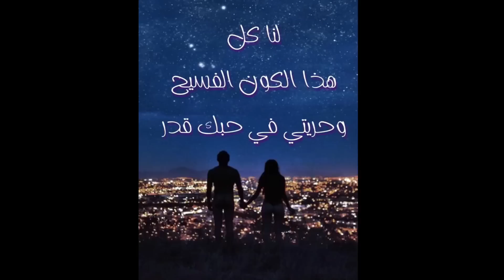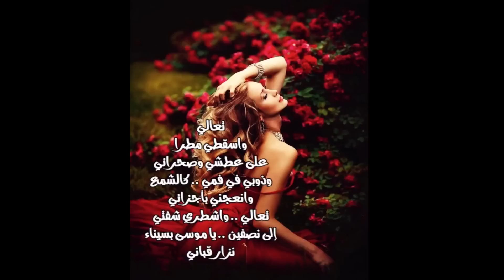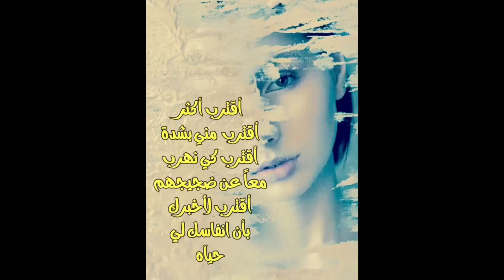خواطر . من صفحتي لحن الحب . عائد . على الفيس بوك . Melody of love . Aaed